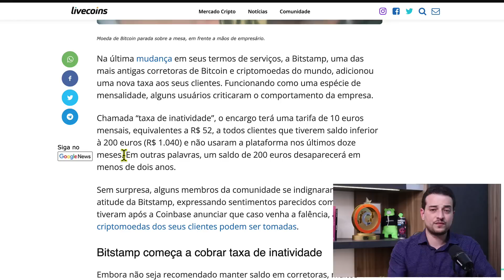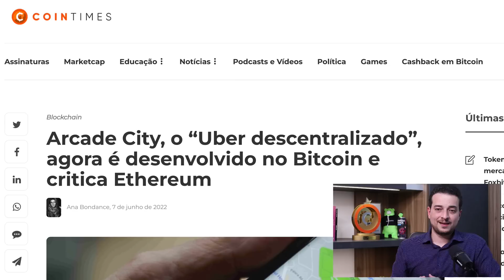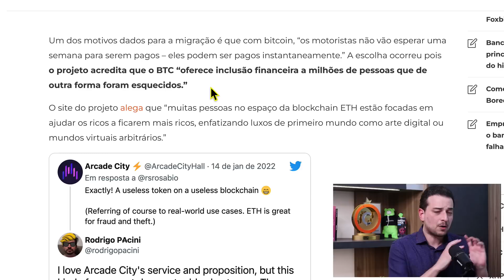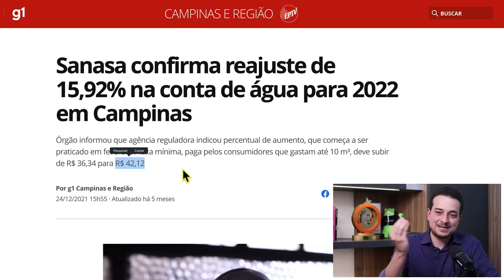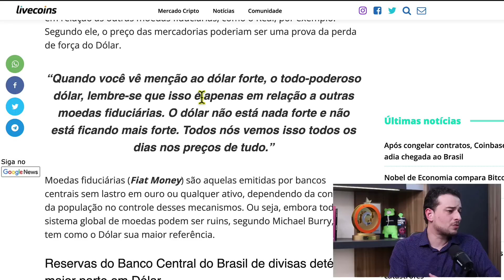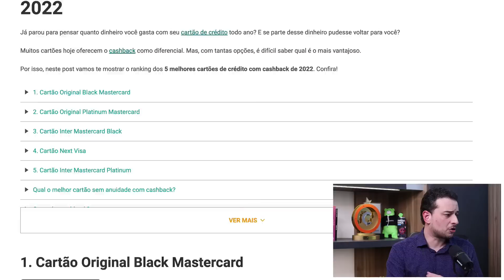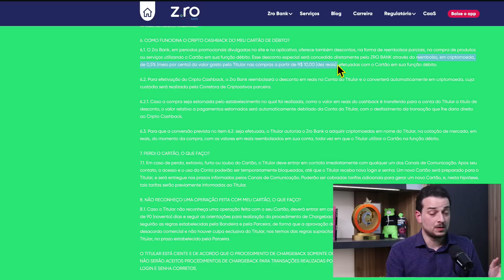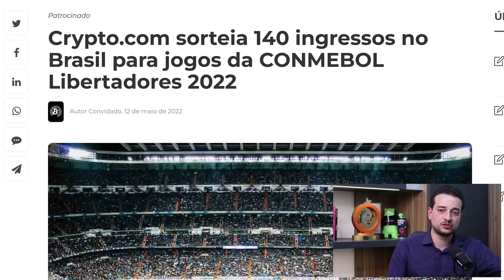Você paga esse serviço sem usar! Que tal cancelar com ajuda do BITCOIN?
Qual o serviço mais caro que você paga sem usar? NETFLIX? Não... é algo muito mais caro, mas que atualmente você pode cancelar com ajuda do Bitcoin e das criptomoedas.

Conheça a estratégia que uso para aumentar meus BTCs.

Nosso relatório mensal gratuito sobre o mundo das criptomoedas.

● LEDN: faça poupança com BTC e USDC!

● BITFINEX: exchange que respeita sua privacidade, desde 2012!

      CUPOM: CRIPTOMANIACOS

00:00 intro
00:55 Como telefonia se tornou gratuita?
02:49 Pq saúde e educação são pagas?
03:49 Corretoras cobrando mensalidade
06:06 Paypal passa a permitir saques cripto
06:46 Uber Descentralizado decide mudar
10:23 Pq não funciona nos serviços estatais?
14:10 Esse é o serviço mais caro q vc paga sem usar
18:28 Como cancelar esse serviço?
19:00 Qual o melhor Cartão Cripto?
24:49 BTC cancela a assinatura do dinheiro